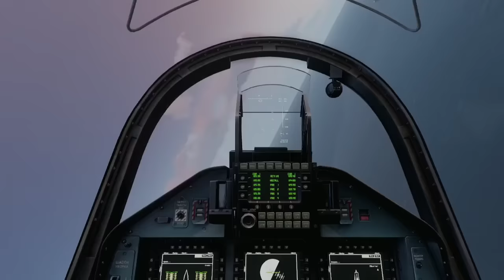13 Minutes Ago! A Russian aircraft carrier carrying 84 secret fighter jets was destroyed by Ukraine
13 Minutes Ago! A Russian aircraft carrier carrying 84 secret fighter jets was destroyed by Ukraine

13 Minutes Ago! A Russian aircraft carrier carrying 84 secret fighter jets was destroyed by Ukraine